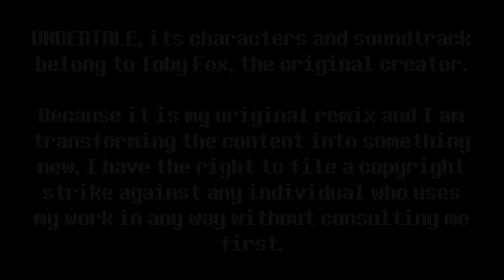CONFECTION: A Remastered Take On An Original Megalovania Remix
per request of Loleegee from youtube. please enjoy and share!

Dismissed.

-Xbox: DropLikeAnECake
-Steam: droplikeanecake

-DropLikeAnECake